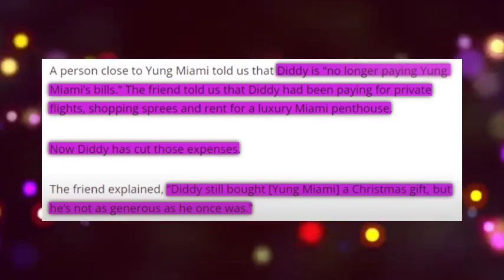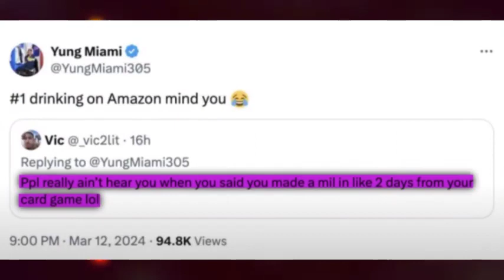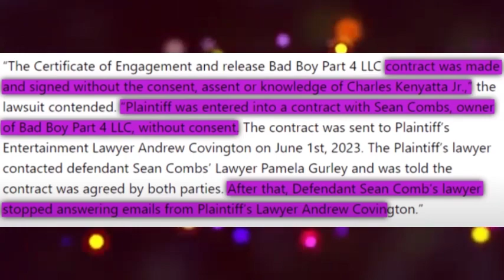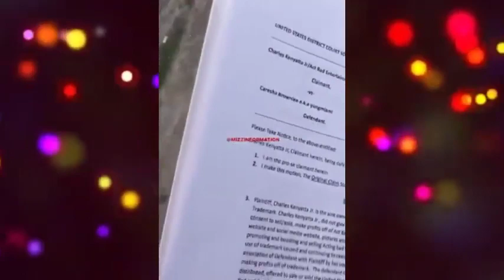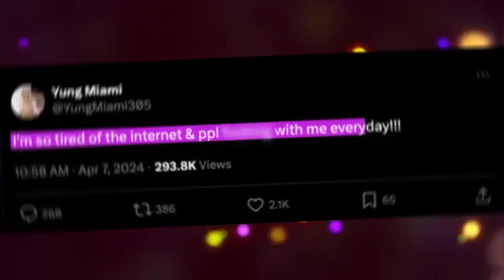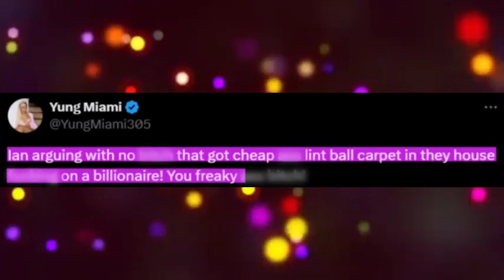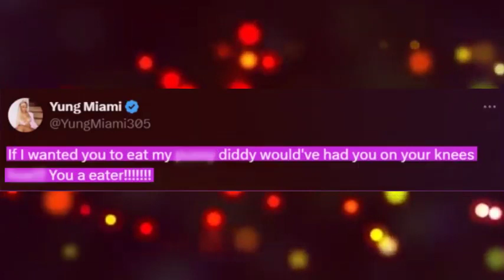Just Now: Gina Huyn EXPOSES Yung Miami When FBI Bust Her She Got Broken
Miami from the City Girls is currently facing a rough patch after being served with court papers recently, sparking intense backlash. Her legal entanglements, especially linked to her association with Diddy, have been under scrutiny for months. However, the latest lawsuit directed at her has brought forth a revelation about her financial status, exposing discrepancies in her claims of wealth.

The drama took a more heated turn when Gina Huynh, associated with Diddy, seized the opportunity to publicly ridicule Miami for her alleged financial shortcomings and deceit. Despite their history of messy confrontations, Gina didn't just throw shade at Miami; she went all out, leaving no stone unturned in her mockery.